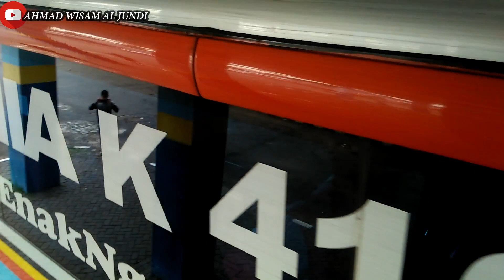AWAL TAHUN 1 JANUARI 2022 YANG SANGAT POSITIF SHELTER PO HARYANTO RAMAI DENGAN PENUMPANG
YUKKK BUDHALKAN KAWAN...

Fecebook: Wysamaljundi